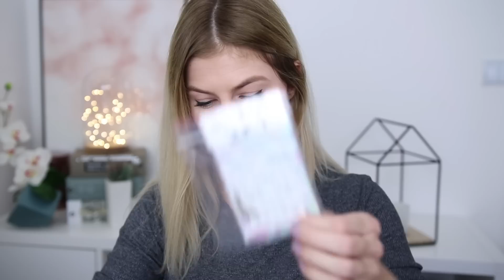Ako mať dlhé nechty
Ako mať dlhé nechty, ako sa o ne starať, v takej rýchlosti som spomenula hlavne produkty, ktoré používam ja, ale zabudla som vám povedať jednu najdôležitejšiu vec. NIKDY neumývajte riad bez gumených rukavíc.
Sútaž bude teda o pár dní na mojom instagrame, čiže nezabudnite sledovať :)

L´oréal Paris Le Base Coat Strong Growing
L'Oreal Paris Le Base Coat Fortifying Ylang Ylang
Pupa Milano SOS Nail Repair Top Coat Fissativo Naturale
Pupa Milano SOS Nail Repair Base Protettiva Naturale
Pupa Milano Extreme Primer + Extreme Top Coat
Pupa Milano Lasting Color Extreme - 12
Sililevo
Dermacol Fast Dry Base Coat
Dermacol Ultra Gloss Top Coat
Dermacol 5 Day Stay Nail Polish - Nude Skin
S-he Perfect Nudes Nail Polish - 40
S-he Perfect Nudes Nail Polish - 60